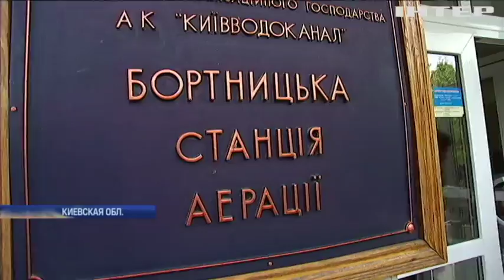В Бортничах готовятся реконструировать станцию аэрации